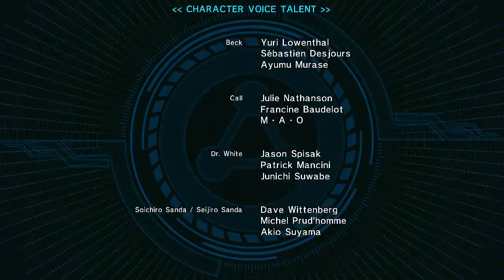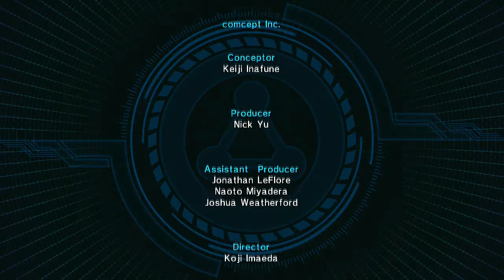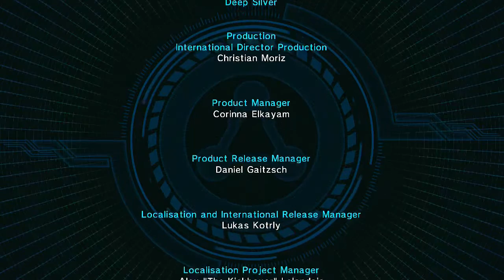[Let's Play] Mighty No. 9 Part 12: THIS FINAL BOSS IS ABSURD!! [Walkthrough]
After so many years and delays it is time to play the newest game Mighty No. 9.